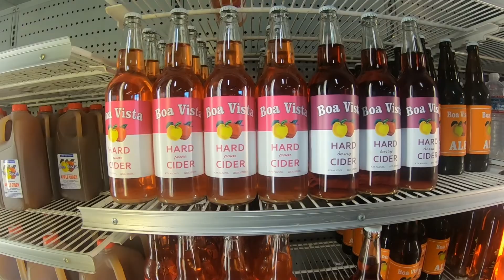FRIENDS & FRITTERS | AVIERY SNYDER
Spontaneous adventure to Apple Hill with my friends was so fun. Can’t wait to visit when everything is open again.

🎃🌲🐾🍻🤍|| Hey pallys! I’m all about living in the moment, being random and creative, so this channel is honestly all over the place haha. I’ll post Vlogs about my week, makeup tutorials, traveling, my dogs, cinematic short films, look books and more.

Music
Galimatias - Blowback
Valesco - Stay With Me